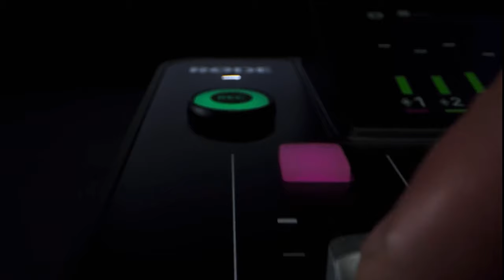František Páv: Pro mě je velký svátek, když můžu jít suplovat třeba na prvním stupni.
Vítejte u dalšího dílu podcastu Amos Cast. Do tohoto dílu nám pozvání přijal zástupce ředitele ZŠ Amos, František Páv. Podíváme se na jeho cestu k práci zástupce v naší škole. Pobavíme se o náplni jeho práce, co je na ní nejtěžší, nebo jakým směrem se bude ubírat české školství v následujících letech. A zeptáme se i na řadu dalších otázek. Tentokrát se bude jednat o zároveň poslední díl této série i o poslední díl natočený dvojicí Tobiášem Škopkem (předseda parlamentu ZŠ Amos) a Filipem Zítkem (dnes již bývalý člen parlamentu ZŠ Amos - IT správa). Také se bude jednat na krátkou dobu o poslední díl podcastu Amos Cast. Pohodlně se usaďte a poslední epizoda podcastu Amos Cast může začít.